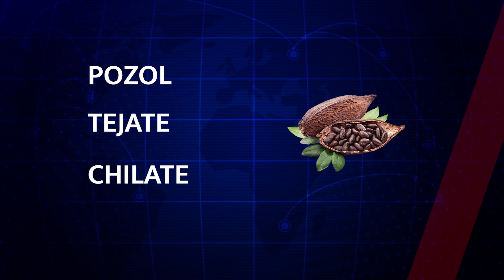En la época prehispánica era utilizado como moneda; hoy es una bebida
El cacao. Una  semilla que proviene de un árbol que solamente se desarrolla en zonas tropicales húmedas